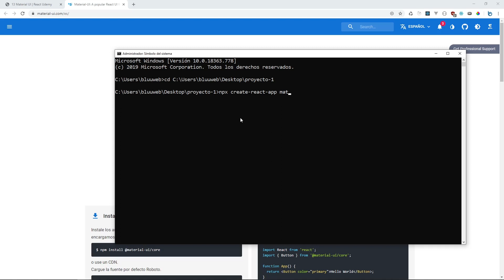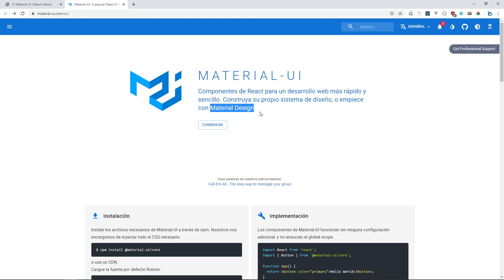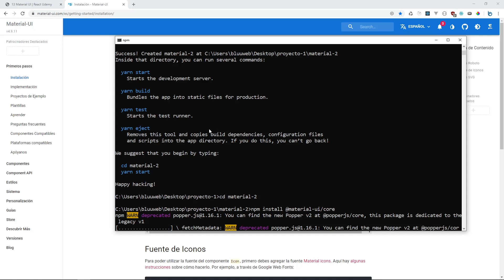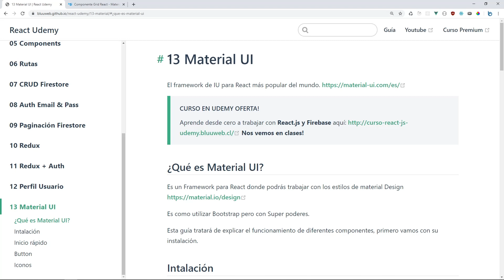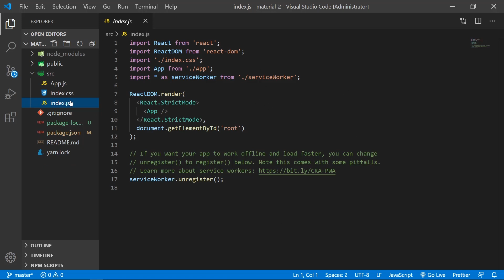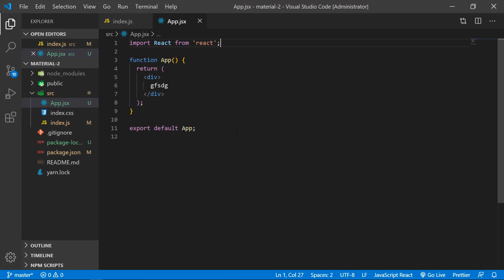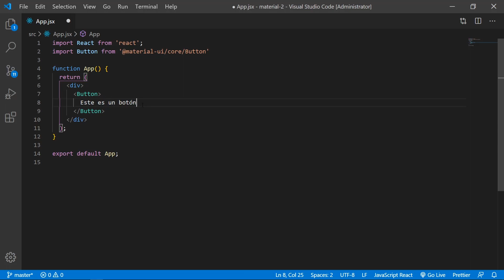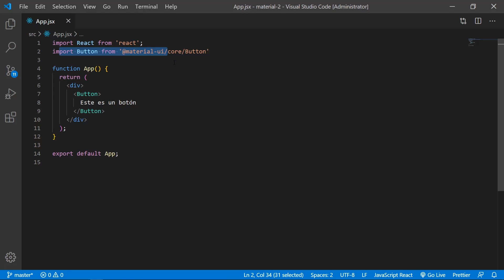Curso Material UI #01 Instalación [ React js con Material Design ]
Comenzamos con el curso de Material UI, aprende a trabajar con los estilos de Google (Material design) de una manera rápida en tus proyecto de React js, en este video veremos como instalar este Framework.

Mi Setup:
⭐️ Teclado Mecánico